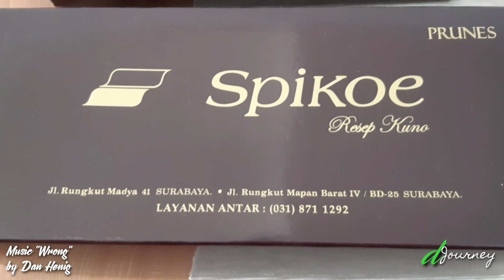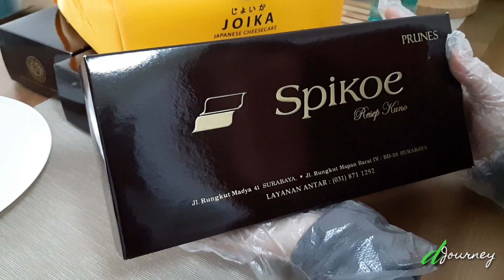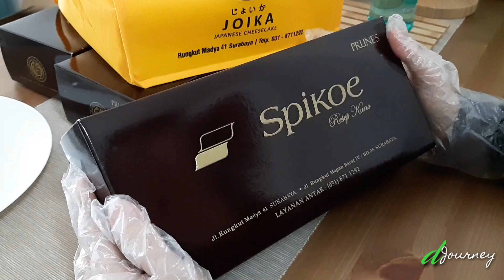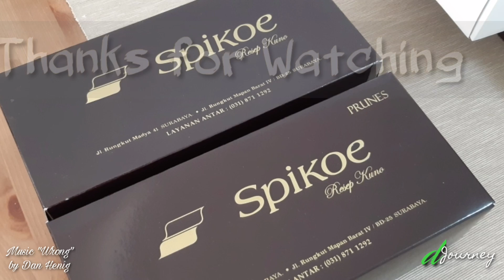Food Review - Spikoe Resep Kuno & Joika Japanese Cheese Cake | Oleh-Oleh Khas Surabaya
dJourneydCook❤R#kalimpoes

Bismillah,

With laf...laf...laff... semoga bermanfaat...❤❤❤

dJourneydReview❤R#kalimpoes#spiku#lapissurabaya#spikoe